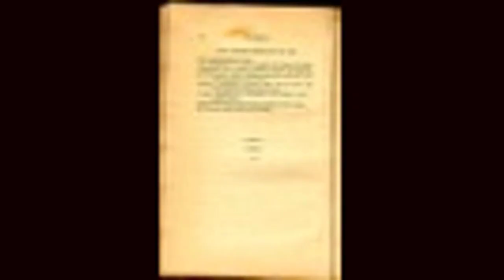Not Youth Pertains To Me by Walt - Poem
Not Youth Pertains To Me by Walt Whitman

Not youth pertains to me,

Nor delicatesse - I cannot beguile the time with talk;

Awkward in the parlor, neither a dancer nor elegant;

In the learn'd coterie sitting constrain'd and still - for learning. inures not to me;

Beauty, knowledge, inure not to me - yet there are two or three things inure to me;

I have nourish'd the wounded, and sooth'd many a dying soldier,

And at intervals, waiting, or in the midst of camp,

Composed these songs.